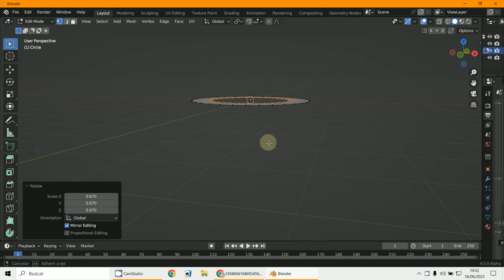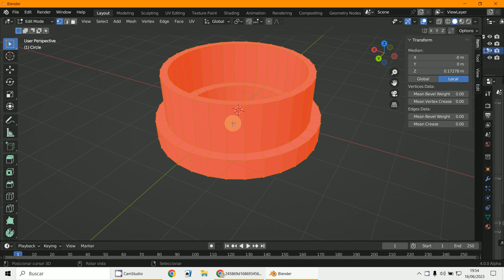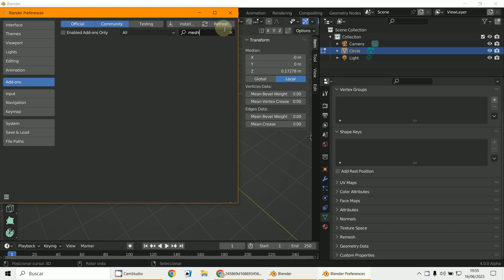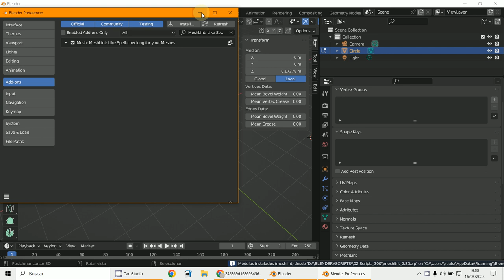Corregir errores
3D Blender 3.5.1
Corregir errores de modelado